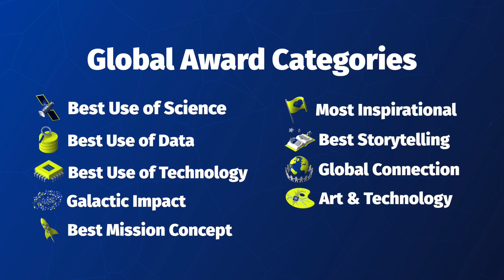Global Winners Announcement | NASA Space Apps Challenge 2023 | Team Voyagers | World Champion